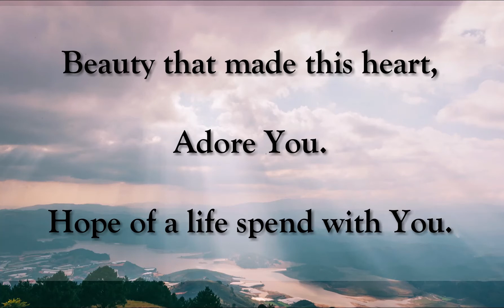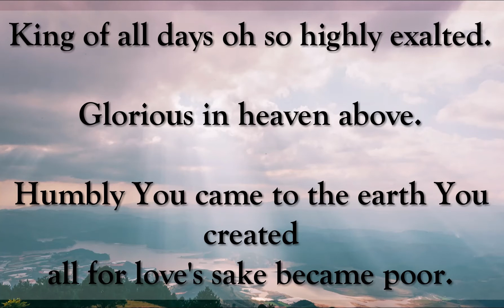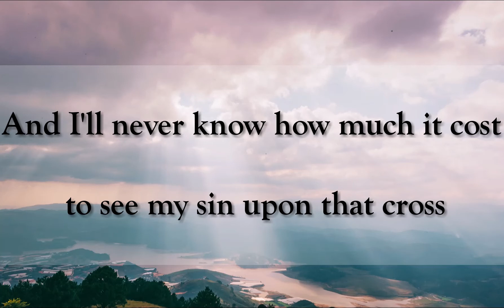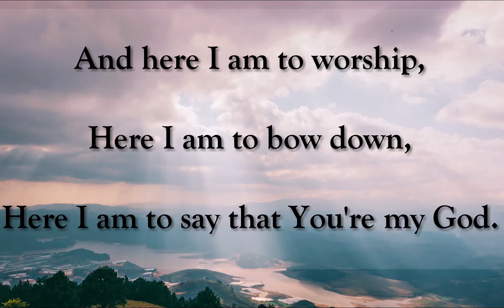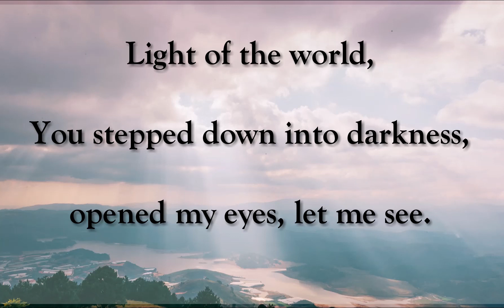Instrumental Cover w/ lyrics of "Here I Am To Worship" w/ Soprano Sax Tone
Hey everyone, I'm  not a professional, just dabbling.  I got my alto sax out of the case after 25 years, had it repadded, relearned how to read music and sax fingerings and thought I'd play a little.

I got a Roland AE-10 Aerophone since it uses acoustic sax fingerings and since I can't play the violin, cello, trumpet, flute, etc, it allows me to electronically simulate it.  Not bad for a wind instrument!

My audio interface is a Behringer UMC404HD and my audio software is Mixcraft 9 Pro.  I recently added the Alesis Strike Multipad as a drum kit.  I'm very much a beginner at drums, so be patient!

I hope to inspire others to pick up an instrument and learn to play!

I'll add to my channel as I can.  I work full-time so this is definitely a hobby!

For this cover of Here I Am To Worship, I used the Soprano K Sax tone 128.